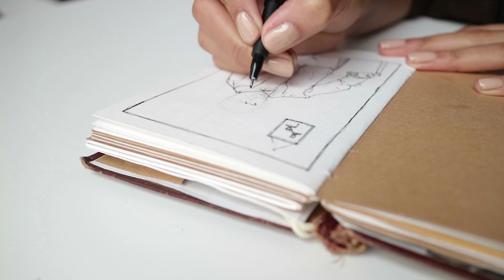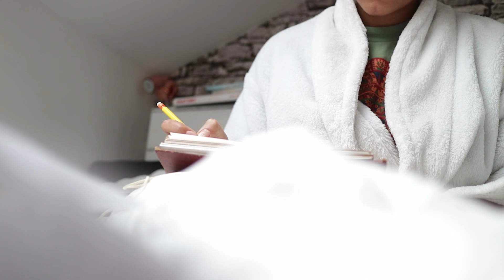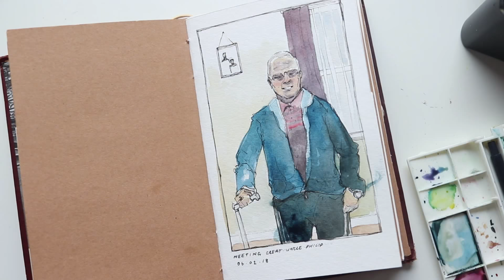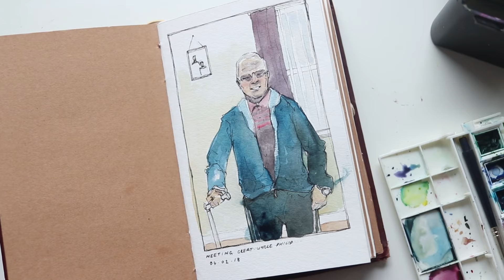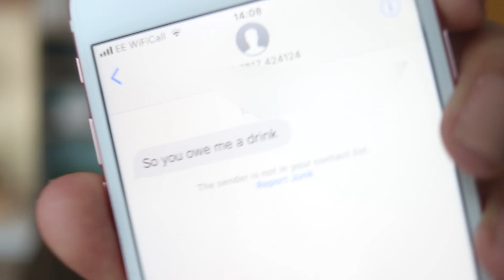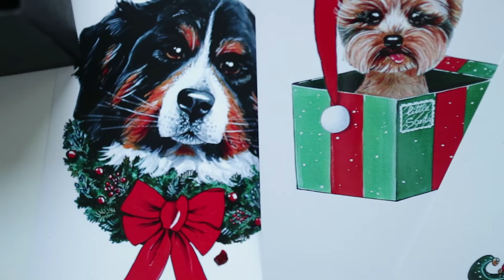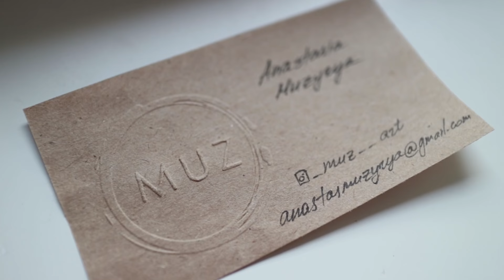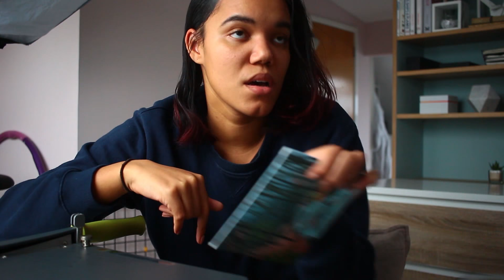I Tried Drawing Everyday For A Month! · What I Learned · FEBRUARY VLOG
Here's a few days of my month and the things I learned while trying to draw daily.

· Things Mentioned ·

+ Panasonic Lumix Gx8 (UK) (US)

· Music ·
+ Cats Walking - Yomoti
+ Dot The I's And Cross The T's - Frook

Minnie Small
Studio 10138, Courier Point
13 Freeland Park
Wareham Road
Dorset
BH16 6FH